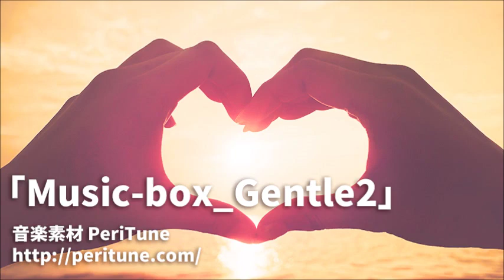PeriTune - Music-box_Gentle2(Healing/Royalty Free Music)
オルゴール,切ない,優しい,穏やか,ヒーリング,回想,夢,ワルツ